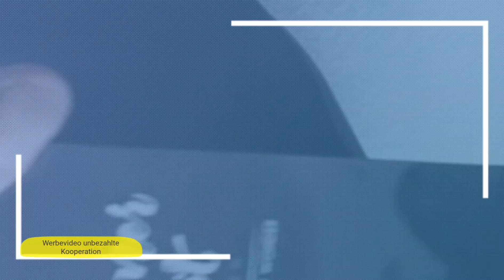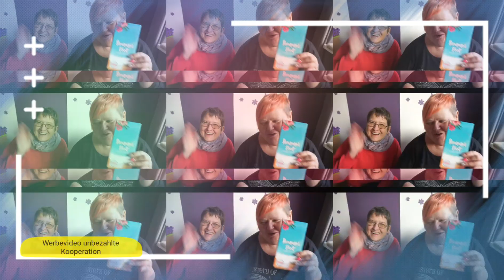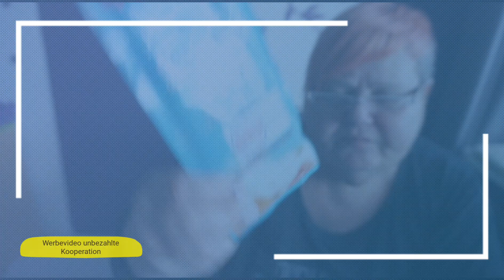Summerfoot der Sommer kann kommen 🤗|Illeswelt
Summerfoot hat mich angeschrieben und gefragt ,ob ich die Masken testen möchte. Und da der Sommer schneller kommt als uns vielleicht lieb ist 😂kommt das gerade richtig.  Die Irmi und ich ,testen die Masken sehr gerne 👍

alle gezeigten Produkte habe ich selbst gekauft und bezahlt. ✔️oder es wurde  mir unbezahlt zur Verfügung gestellt 👍
Meine Packstation
Ilona U
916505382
Packstation: 473
12277 Berlin